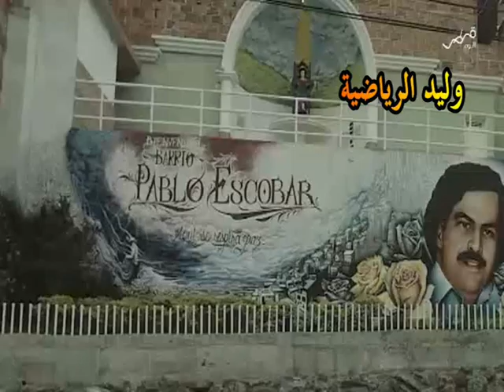أغرب قصة حدثت لماردونا قصة أقرب الى الخيال ـ تعليق عربي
🎥 فيديوهات وليد الرياضية من تسجيلي الخاص من التلفزيون أو من أشرطة الفيديو ؛
🎥☜ قناة وليد الرياضية في اليوتيوب :
   / waleedoo555
🎥☜ رابط القناة بالتليجرام :

🎈وهنا رابط القناة في الفيسبوك :
  / waleedoo4

🎥☜ حساب قناة وليد الرياضية في تويتر :
  / waleedoo24

🎥☜ حساب قناة وليد الرياضية في الانستقرام :
  / waleedoo222